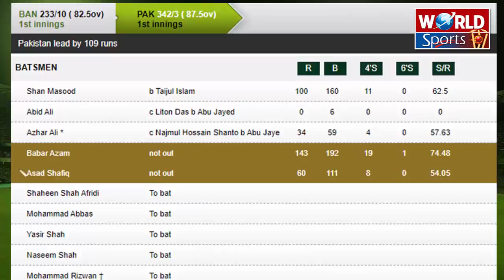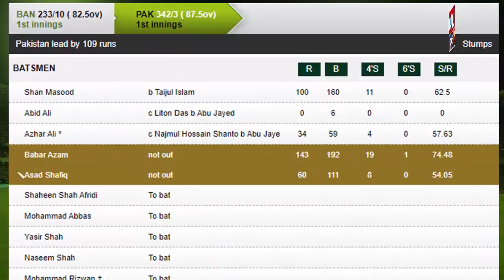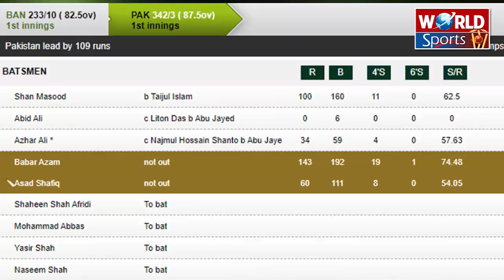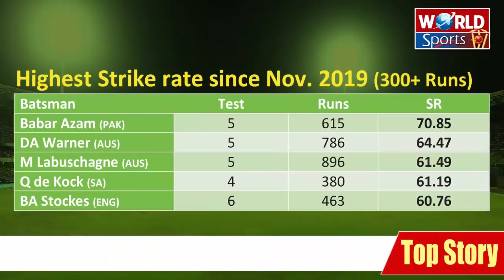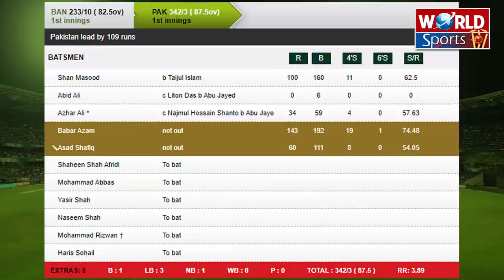Babar Azam becomes Top century-maker of the current era | Pakistan vs Bangladesh | Top batsman